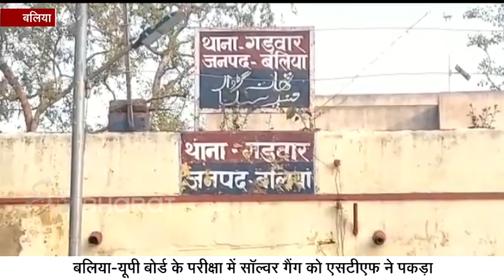बलिया: यूपी बोर्ड की परीक्षा में सॉल्वर गैंग को एसटीएफ ने पकड़ा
बलिया: नकल माफियाओं के लिए जिला बलिया खासा चर्चित  है. ऐसे में प्रदेश की योगी सरकार के लिए नकल विहीन परीक्षा कराना किसी चुनौती से कम नहीं है. शनिवार को बलिया में एसटीएफ की टीम ने मोहम्मद मुनीर मुस्लिम इंटर कॉलेज हथौड़ी में छापेमारी की. इसके बाद परीक्षा केंद्र में हड़कंप मच गया. एसटीएफ ने यहां से 3 लोगों को हिरासत में लिया.